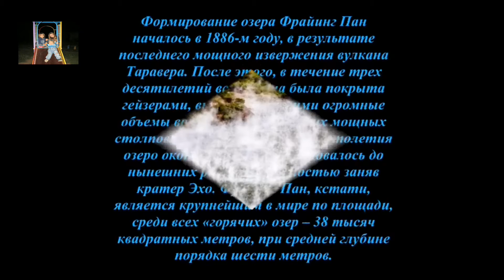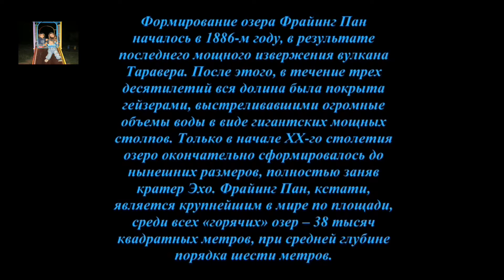Фрайинг Пан, Горячее озеро в мире, 2016, Freising Pan, Hot lake in the world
Энциклопедия Путешествий,
Наш мир всегда завораживал человечество своей уникальностью и разнообразием. Его красотой еще с древних времен восхищались многие писатели, художники, певцы и поэты, и каждый из них старался передать хотя бы малую часть того, что окружает человека. И, наверное, были сказаны уже тысячи тривиальных слов, нарисовано безмерное количество картин и спето множество песен,но люди не перестают удивляться многообразию и обширности существующих красот. К сожалению, ни один человек не в состоянии за всю свою жизнь обойти все прекрасные уголки нашей планеты, но так или иначе все мы являемся частью этого дивного мира. Предлагаем Вам отправиться в захватывающее приключение по самым интересным местам нашей планеты и восхититься её великолепием.

Я только начинаю свой путь путешественника, и передо мной ещё много неизведанного. Поэтому, для меня трудно выбрать одно путешествие, которое я бы хотела совершить. Из каждой своей поездки я привожу не только впечатления, но и сувениры и фотографии, которые позднее напоминают мне о весело и интересно проведённом времени. Надеюсь, в моей жизни их будет все больше и больше, как и путешествий, которые мне ещё предстоят.
Для помощи нашему каналу.

Yandex кошелек:
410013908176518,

BTC кошелек
3Hbh6VBWA1MbcmxkABHnM3f4XRnHjtaYxm

Заранее благодарим, и очень признательны в наше трудное время.
Спасибо от меня Виктории и моих, братика Владика и сестрички Татьяны.

Encyclopedia of Earth
Our world has always fascinated mankind for their uniqueness and diversity. Its beauty since ancient times admired by many writers, artists, singers and poets, and each of them tried to give at least a small part of what surrounds man. And, perhaps, we have been told for thousands of trivial words drawn an immense number of paintings and sung a lot of songs, but people do not cease to be surprised the variety and vastness of the existing beauty. Unfortunately, no one in a position in his life to get around all the beautiful corners of our planet, but one way or another we are all part of this wonderful world. We suggest you go on an exciting adventure through the most interesting places of our planet and to admire its splendor.

I'm just starting his way the traveler, and for me still a lot of unknown. Therefore, it is difficult to choose one journey for me, which I would like to make. From each of his trips I bring not only experience, but also souvenirs and photographs that would later remind me of a fun and exciting time held. I hope that in my life there will be more and more, as well as travel, which I have yet to.

Yandex purse:
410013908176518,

BTC wallet
3Hbh6VBWA1MbcmxkABHnM3f4XRnHjtaYxm

Thanks in advance, and are very grateful to our difficult time.
Thank you from me and my Victoria, Vlad brother and sister Tatiana.